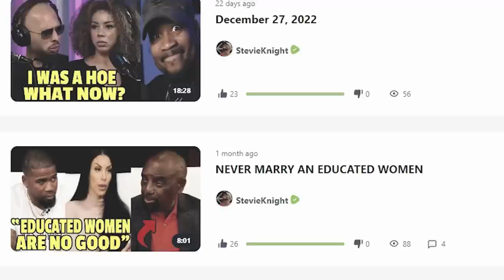IS THIS REAL LIFE?